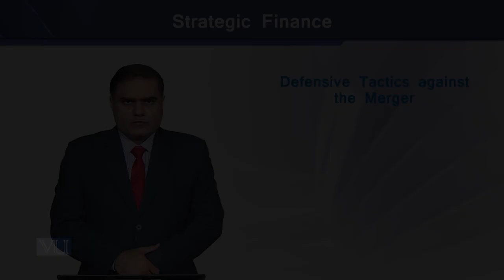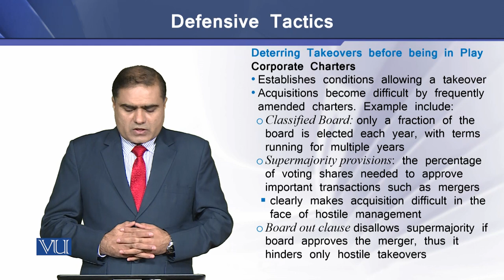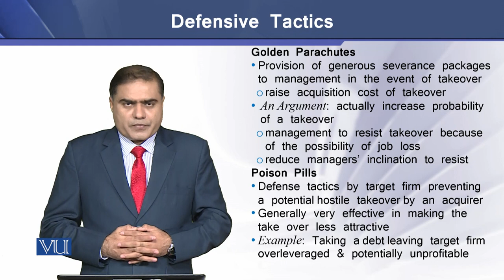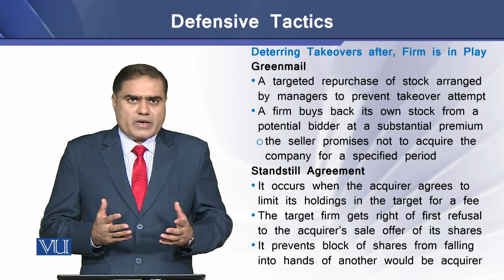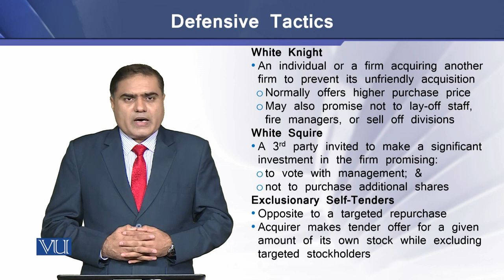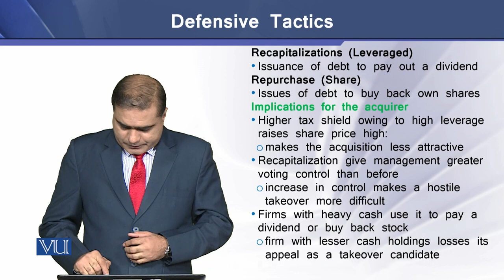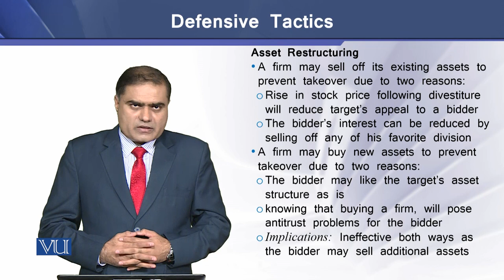Defensive Tactics against the Merger | Strategic Finance | FIN703_Topic200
Topic200 - Defensive Tactics against the Merger